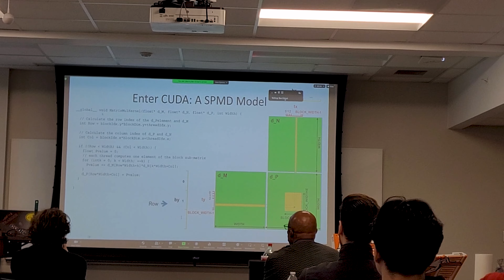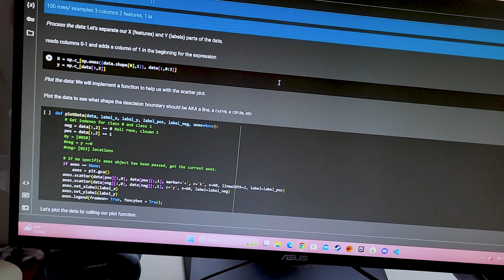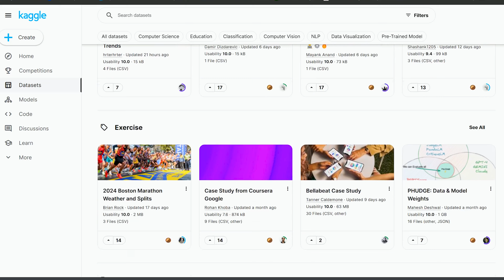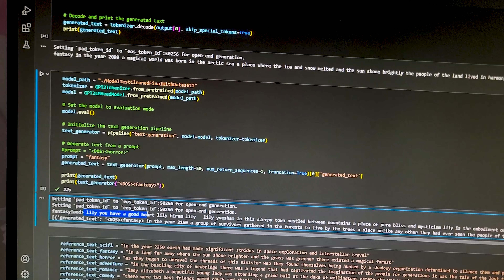Day in the Life: Computer Science, Data Science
Data + Research + AI = A Day in the Life of Jamie Boyd, a computer science major with a concentration in data science and artificial intelligence at Tennessee Tech!